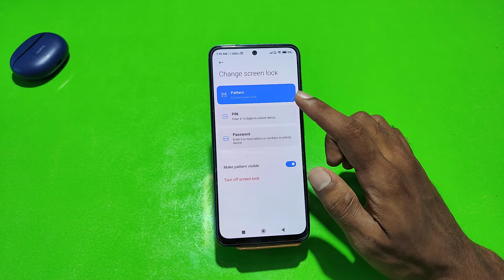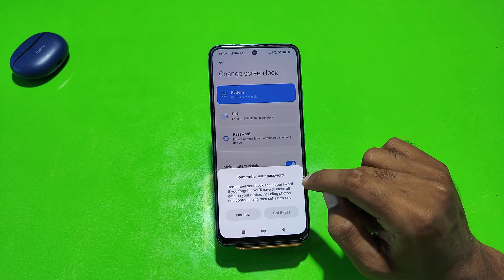How to set screen lock in Redmi Note 11se pattern lock, Redmi Note 11se pin lock, screen lock in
How to set screen lock in Redmi Note 11se pattern lock, Redmi Note 11se pin lock, screen lock in Redmi Note 11se

How to set screen lock in Redmi Note 11se
How to set password lock in Redmi Note 11se
Redmi Note 11se mein password lock Kaise lagaen,
How to set pattern lock in Redmi Note 11se,
Redmi Note 11se mein pattern lock ki setting kaise karen,
How to set pattern in Redmi Note 11se
Fingerprint lock setting in Redmi Note 11se
Redmi Note 11se mein pattern lock Kaise set Karen,
Pattern lock problem in Redmi Note 11se
Redmi Note 11se pattern lock setting,